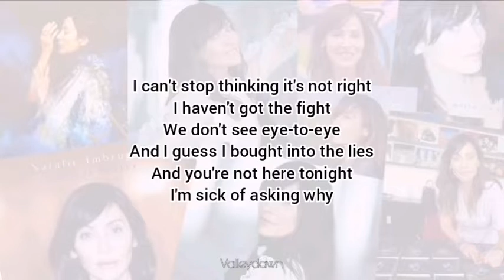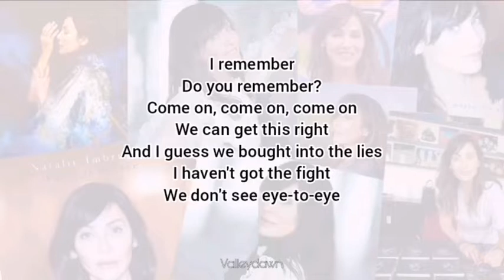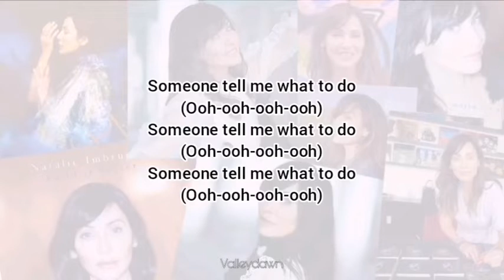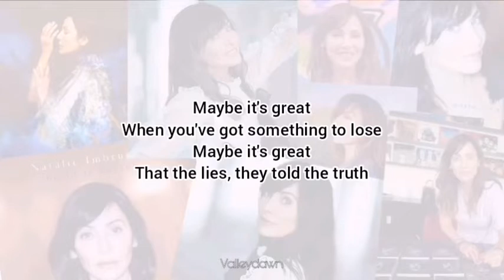Natalie Imbruglia - Maybe It's Great (Karaoke)